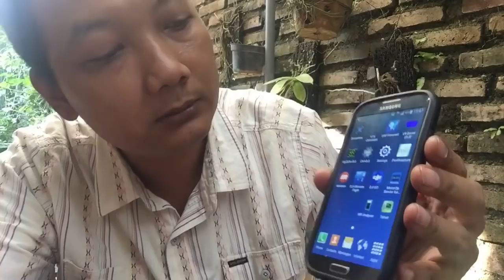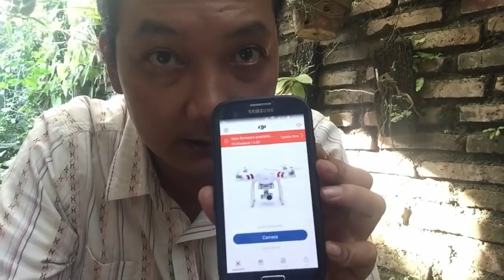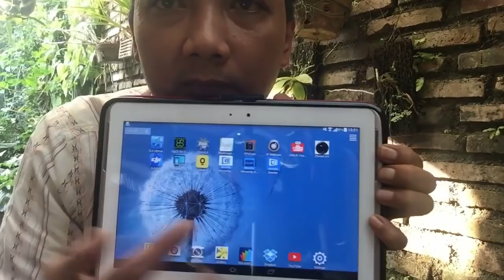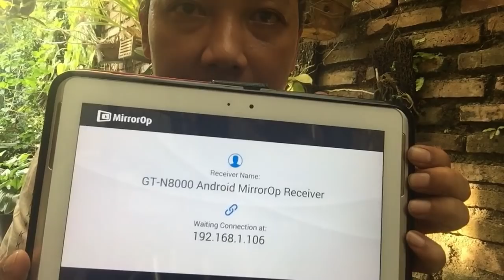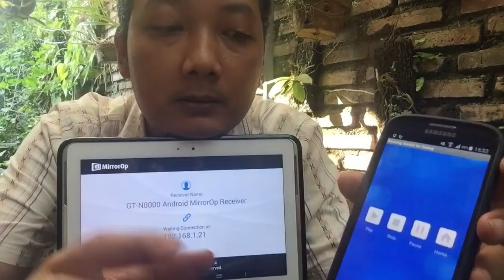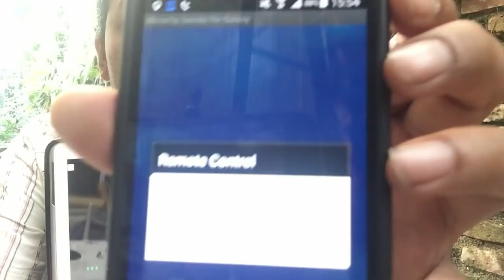How to Mirror Copy Screen (Multi Display) DJI Phantom 3 DJI GO App to other Tab, Note 10.2, iPhone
In this video I'm using MirrorOp application. This app has two kind of type. The sender and the receiver. I installed the sender on my Galaxy S4 with DJI Go application, and the receiver on my Galaxy Note 10.1.
With this app, now I can mirror or copy my DJI Go live FPV view to my other android phone... even on my iPhone. All at the same time.

The key is the Phantom become the WiFi AP for run this application.

After several test, I do satisfied with this application because:
1. It doesn't need a cable.
2. It support multi connection.
3. It has a free version for limited time used, and paid version for unlimited time used.
4. The other receiver (Tab/Note/iPhone) can be take anywhere around 50-100 meters, depend on its WiFi sensitivity.
5. No body stand beside me and look into my DJI Go app while I'm flying my Phantom 3. I can fly with free stand space without any body following me looking the screen app.

My Gear:
Camera iPhone 6
Tablet Galaxy Not 10.1
Samsung S4